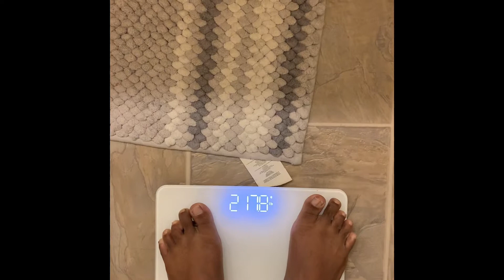30 day Fighting Arthritis Smoothie challenge/ Testimony/ Pros and Cons